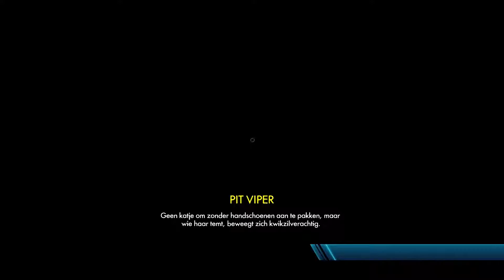Let's Play: Trials Fusion [Part #17] - Empire of the Sky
Let's continue the trials journey by playing through the DLC tracks!